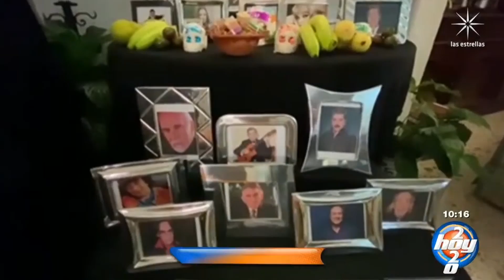Laura Flores estalla en contra de una revista por cancelarla de último momento | El Cóctel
Fallecen familiares de Carmen Salinas por coronavirus. Una revista dejó a la actriz vestida y alborotada. Fallece fan de Marjorie de Sousa. Lorenzo Méndez alimenta polémica con sus publicaciones.